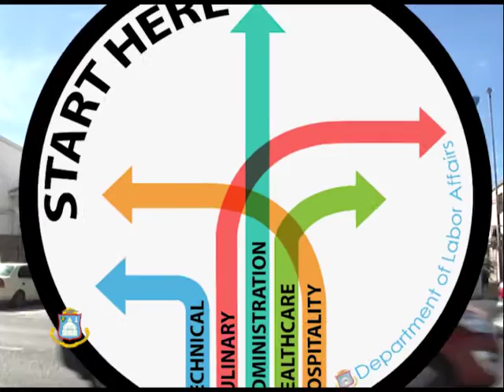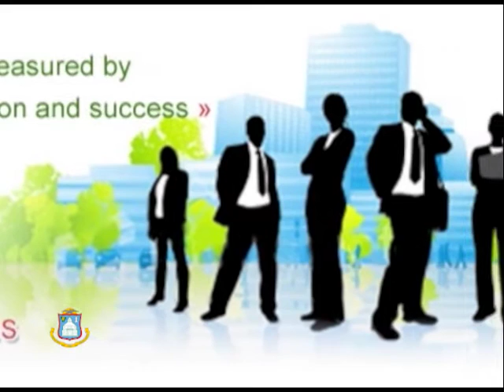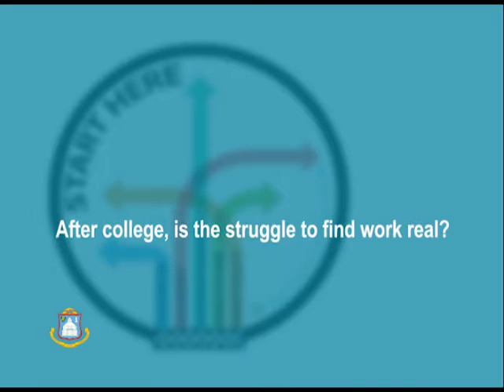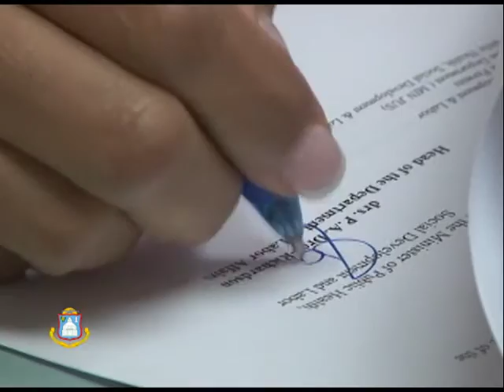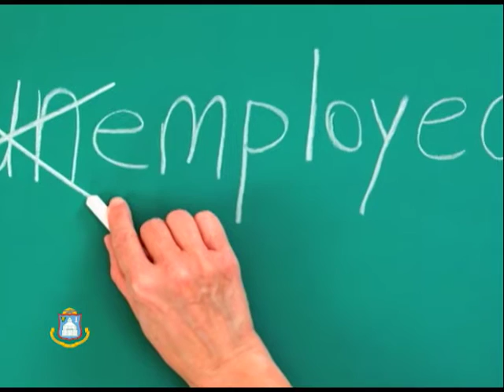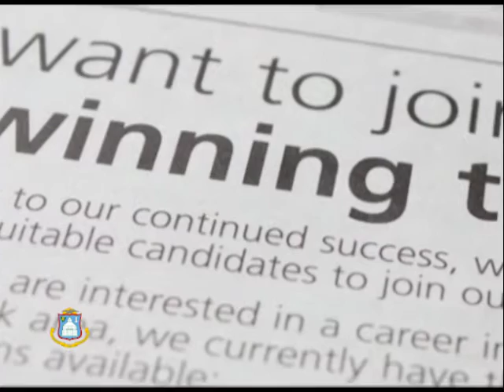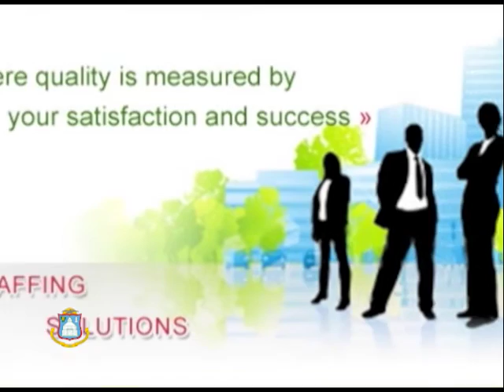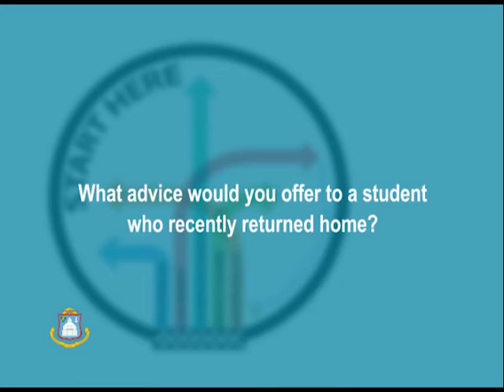Inside Government - Department of Labor Affairs "Start Here" Campaign